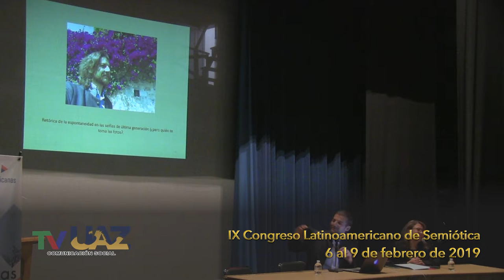Catedráticos de dos continentes analizan la Semiótica Visual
Del 6 al 9 de febrero, se llevó a cabo la novena edición del IX Congreso Latinoamericano de Semiótica, en cinco sedes de nuestra ciudad capital, organizado por nuestra Máxima Casa de Estudios, la Federación Latinoamericana de Semiótica, el COZCyT, la Secretaría de Educación y Cultura.
 Bajo el tema “Semiótica Visual: perspectivas latinoamericanas”, investigadores de sesenta y seis universidades mexicanas, latinoamericanas y europeas, presentaron sus trabajos bajo los formatos de conferencistas magistrales, paneles, talleres y conferencias, donde se presentaron avances, contribuciones y debates en torno a la Semiótica visual y sus nexos con otras semióticas, con el fin de alcanzar el intercambio científico y la generación de conocimiento.